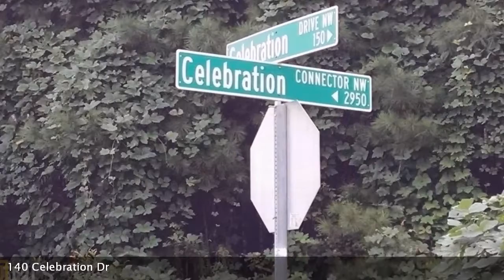Real estate for sale in Suwanee Georgia - MLS# 8467661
140 Celebration Dr
MLS# 8467661

Commercial 1.99 acre corner lot surrounded by national brand hotels restaurants. Across the street from Outback. Walk to Cracker Barrel. One block to L'ville-Suwanee Hwy. Old P'tree Road and McGinnis Ferry Rd. Directly off exit #111 on I-85 Multiple possibilities for lot. All Utilities available. Close to everything. One exit to Infinite Energy Center. Close to Coolray Field. All Utilities Available.